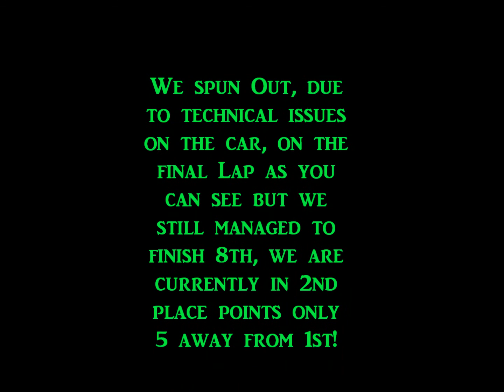Exciting Hobby Stock Racing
Chris Christiano in the Green 4u aka "Frankenstein" Racing in the 2nd Annual Hobby stock Challenge, high excitement in this race in the First couple laps Larry Conner (55) Slid up and caught the wall almost Rolling his car, in which caused Dave Ausano (63) to clip him and cause too much damage to where he couldn't finish the Race, both walked away from the wreck. Other than that Frankenstein had a small technical issue that cause the car not to run 100% causing Chris to over drive the car and spin out on the final lap Finishing in 8th1 enjoy the race and Like us on FB @ ChristianoRacing Thanks to all our sponsors and Fans!